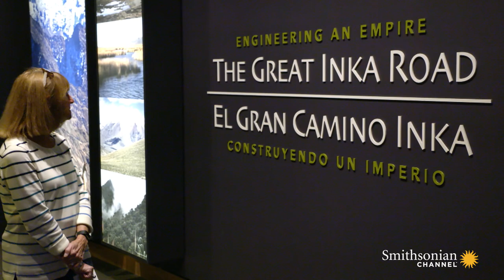Meet the Curator: Ramiro Matos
Curator Emeritus Ramiro Matos introduces us to his life's work as an archeologist and his exhibition at Smithsonian's National Museum of the American Indian, "The Great Inka Road: Engineering an Empire."

The Smithsonian is here for you from home with vast digital resources to educate, inspire, and support.